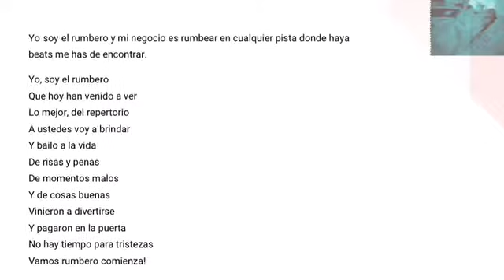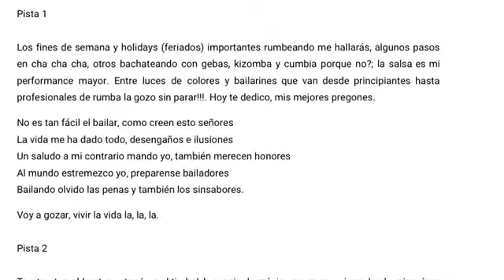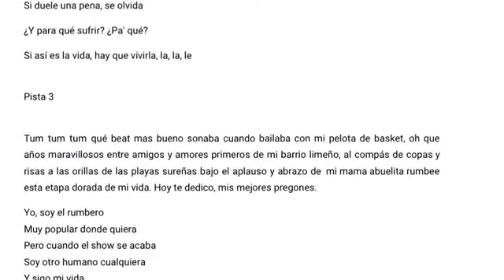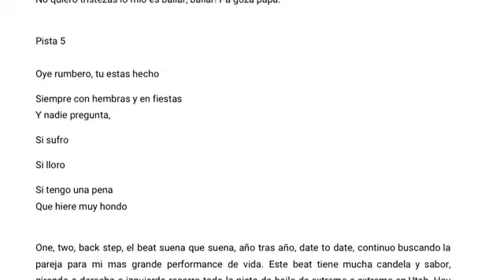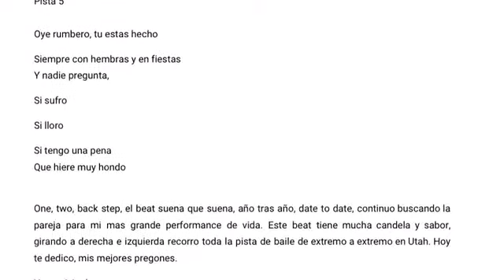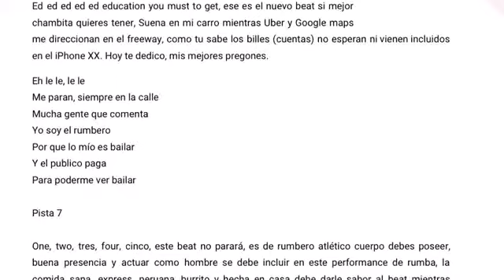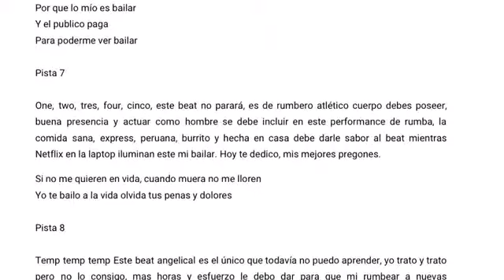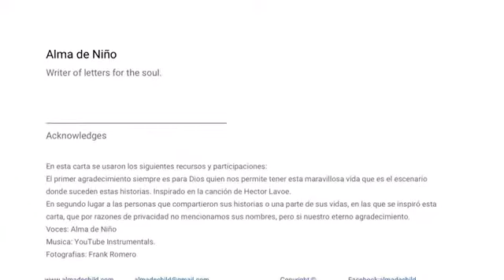Cartas para el Alma - El Rumberito - Feeling Latino - Alma de Niño - Letters for the Soul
Feeling Latino - Latino´s feeling
Disponible - Available JUN 21 2019
By: Alma de Niño
Free Collections of Letters for the soul- Colección Gratuita de Cartas para el Alma
Este proyecto tiene una variedad de historias de diferentes personas y lugares del mundo, llena de riqueza cultural con vivencias únicas, con ese sentimiento que nos caracteriza a los Latinos.
Audios: 97:19 min E-letters:  85.55 MB
Free Downloads:      Audios  E-letters  Videos  E-books
Languages: Español,  (English, Portugués, Italian, French) - Cooming soon

Ayúdanos a crecer con tus Tips o Donaciones, muchas gracias.
Help us to grow up with Tips or Donates, Thank you very much.